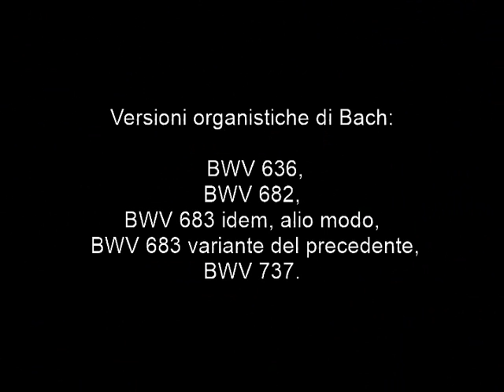Lezione d’organo: Bach J. S. "Vater unser im Himmelreich" BWV 636 di Sandro Carnelos.